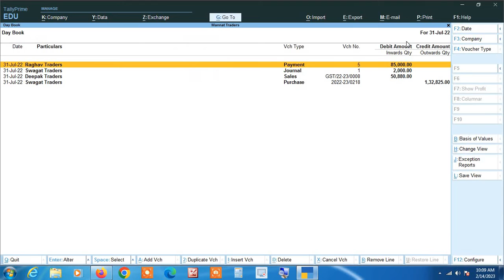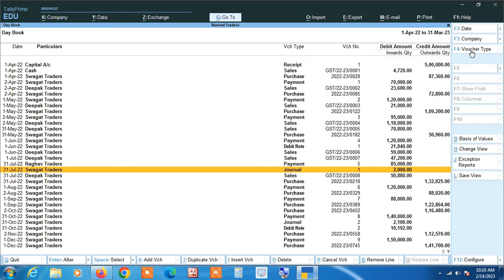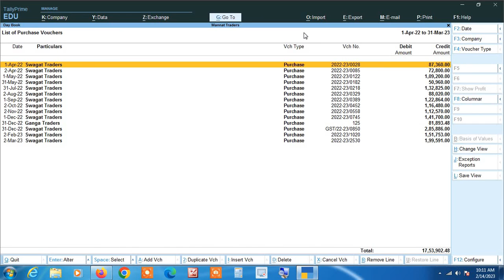किसी भी Voucher में की गयीं सभी Vouchers Entries को एक साथ एक स्थान पर देखना सीखें Tally Prime में